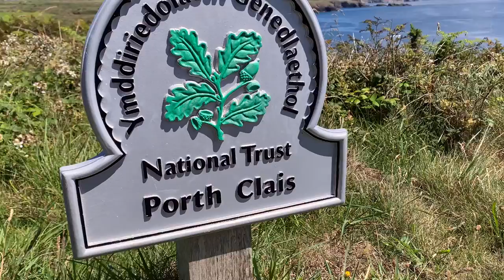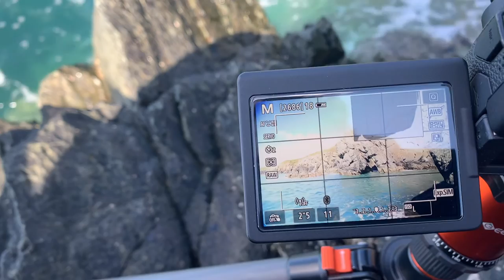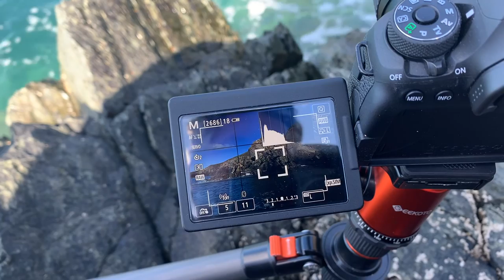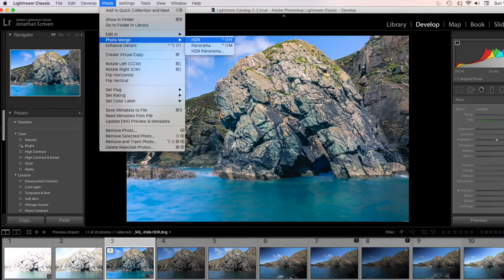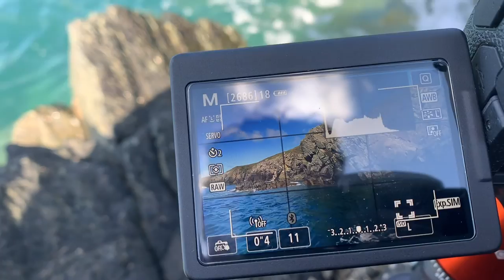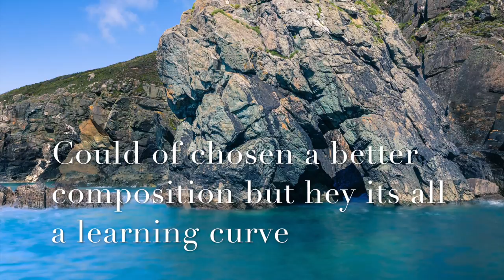The Natural Arch In The Sea At Pembrokeshire Coast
Natural Arch - Pembrokeshire
The appearance of a Stack from this viewpoint .
A rugged coastline just west of Porth Clais.
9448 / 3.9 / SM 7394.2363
Pembrokeshire Coast National Park (Welsh: Parc Cenedlaethol Arfordir Penfro) is a national park along the Pembrokeshire coast in west Wales.

It was established as a National Park in 1952. It is one of three national parks in Wales, the others being the Brecon Beacons (Bannau Brycheiniog) and Snowdonia (Eryri). It is the only national park in the UK to consist entirely of wild and maritime landscape.